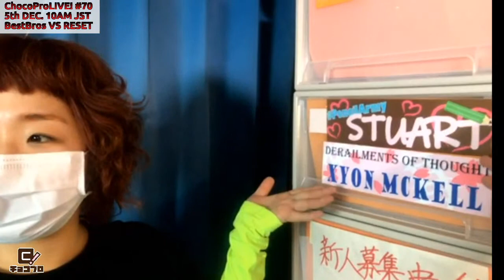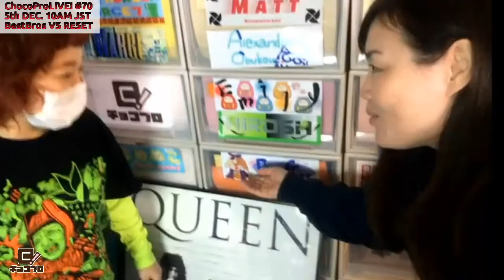[ChocoTalk] "RESET" Emi Sakura & Yoneyama Kaori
Going back to who RESET is? and their deep and fascinating journey together.

 ▼Support／チョコプロを応援！

・Gatoh Move・ChocoPro／我闘雲舞

・Sayaka／沙也加